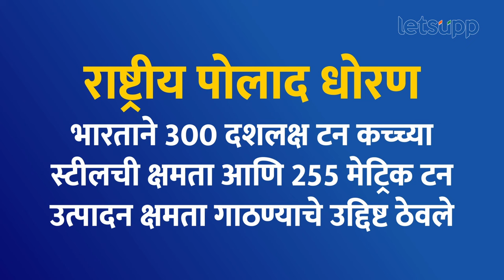Gadchiroli News : सुरजागड स्टील प्लांटमुळे गडचिरोलीचा चेहरा कसा बदलणार? | LetsUpp Marathi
गडचिरोलीतील सुरजागड येथे एक पोलाद प्रकल्प सुरू करण्यात आला आहे. या प्रकल्पामुळे गडचिरोलीचा चेहरा मोहरा बदलणार असल्याचे सूतोवाच सत्ताधाऱ्यांकडून केले जात आहेत. नेमका हा प्रकल्प काय आहे आणि यामुळे गडचिरोली जिल्ह्याचा चेहरा कसा बदलू शकतो? जाणून घेऊयात...